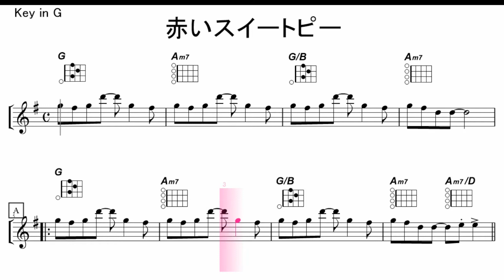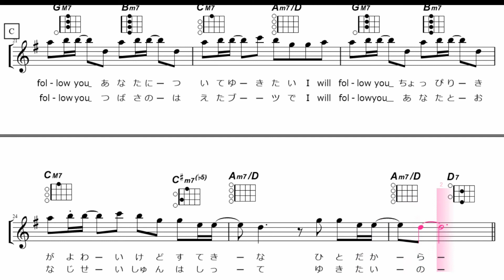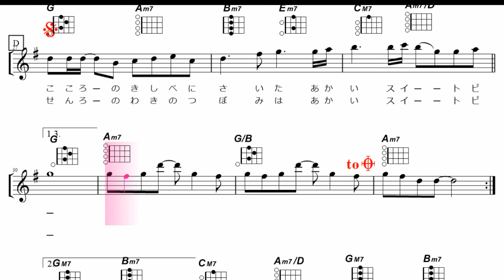【ウクレレ練習曲】松田聖子 - 赤いスイートピー(inG・伴奏バージョン）ウクレレメロディー譜＆ダイヤグラム・原調キー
ギターでメロディを弾いた前回動画の伴奏（カラオケ）動画です。

このチャンネルの動画は、次のページに一覧としてご覧いただけます。